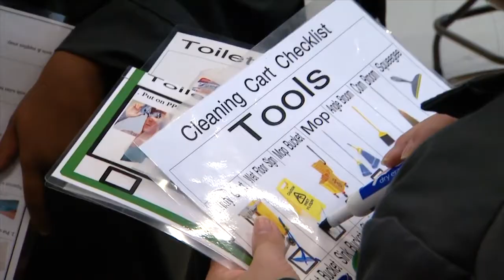Southside Interns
What happens when innovative, caring educators and committed professionals partner to create new opportunities for a group of special students.  Documentary short for Chicago Public Schools